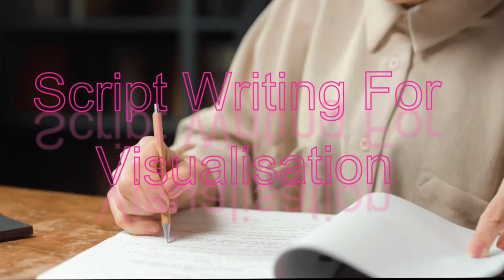ఆధ్యాత్మిక శక్తితోనే ఐశ్వర్యం వస్తుందా!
సంపద పొందటానికి ఆధ్యాత్మిక శక్తి కావాలా? అనే సందేహానికి అద్భుతమైన సమాధానం.